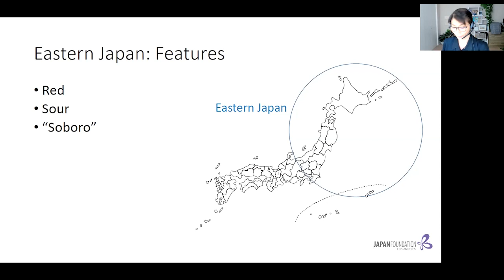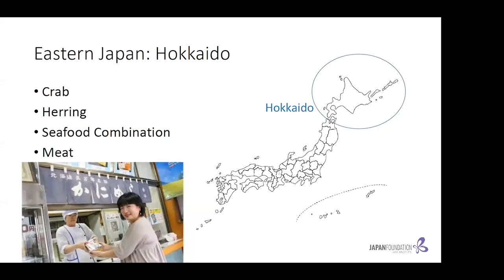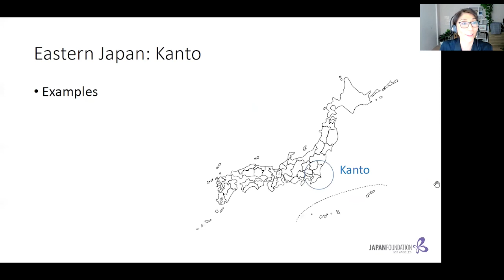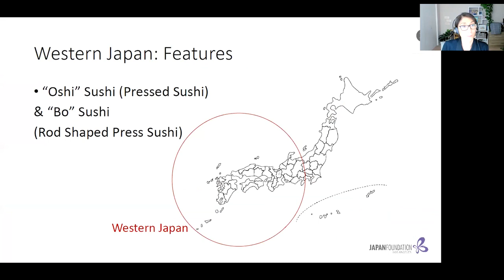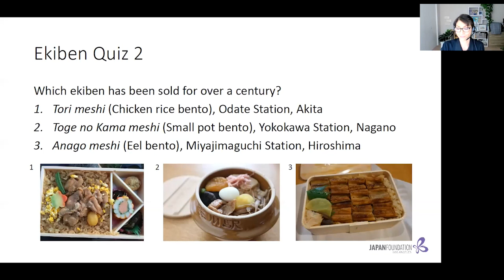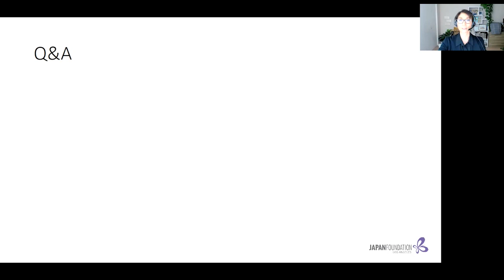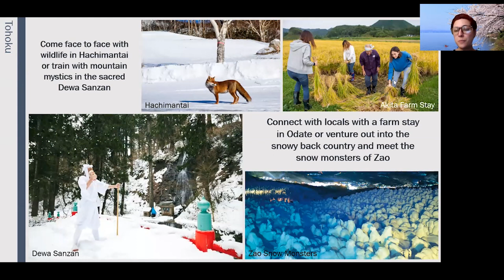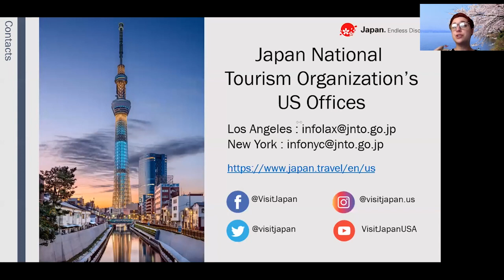Lecture "EKIBEN" Railway Bento: Journey to Local Taste" 10-18-2022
“Ekiben” or “railway bento” (eki/駅 = station; ben/弁 = box meal) is special bento sold on trains and at train stations in Japan. In association with the railway 150th anniversary exhibition, we will invite Shinobu Kobayashi, “Queen of Ekiben” , from Japan to give a virtual lecture about ekiben. The expert will introduce you to the history of ekiben and the various features of each region’s ekiben, and she will show you popular ekibens with sizzling photos.